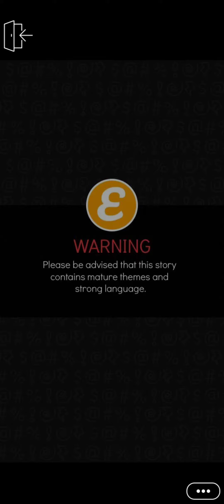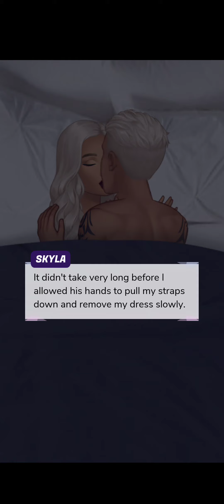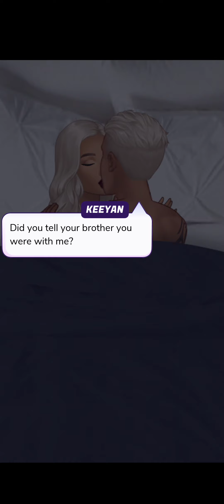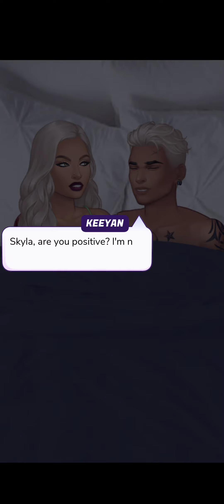Mafia's Hidden Secret chapter 8 on episode choose your story.